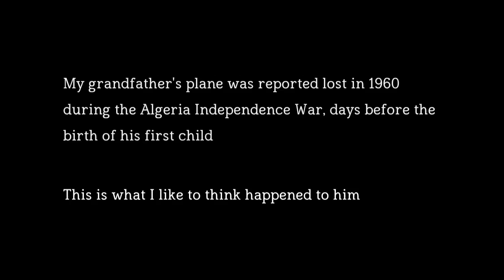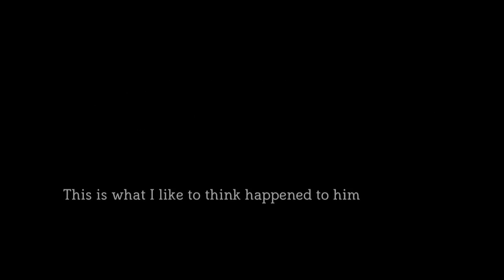Oases | One Shot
Witam was w moim nowych One Shocie - specjalnym rodzaju filmu typu Zagrajmy w / Let's Play, w którym przechodzimy całą grę za jednym podejściem!

"My grandfather's plane was reported lost in 1960 during the Algeria Independence War, days before the birth of his first child.

This is what I like to think happened to him."